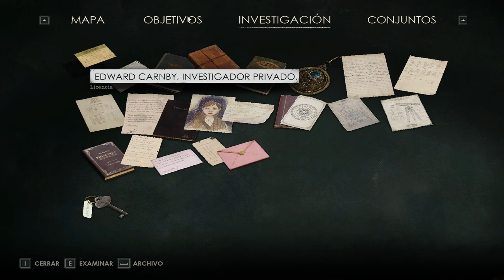Alone In The Dark 2024 (Edward) - Capitulo 2 - Gameplay - Walkthrough - Español - Survival Horror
32 años después Eduard Carnby vuelve a la mansión Derceto en el remake de Alone In The Dark.

Adéntrate en Derceto Manor, una mansión llena de intrigas con un terrible secreto. Emily Hartwood y el detective privado Edward Carnby se embarcan en una tétrica aventura en busca de respuestas: Emily al misterio de su tío desaparecido, Edward al caso más difícil de su vida y ambos a preguntas que no se atreven a hacerse.

Capitulo 2 del gameplay de "Alone In The Dark 2024".
Un survival horror desarrollado por Pieces Interactive y publicado en 2024.